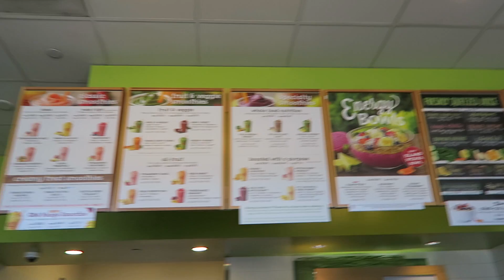DOUBLE WORKOUT DAY! - February 15, 2016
Other places to find me:
Periscope: melbeezeetv

Ariel's Instagram: ariel_sanantonio
AJ's Instagram: _duckymomo
Vanessa's Instagram: vanessamaeofficial

Editing software: imovie